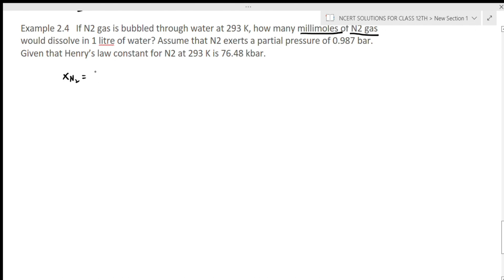If N2 gas is bubbled through water at 293 K, how many millimoles of N2gas would dissolve in 1 litre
If N2 gas is bubbled through water at 293 K, how many millimoles of N2
gas would dissolve in 1 litre of water? Assume that N2
 exerts a partial
pressure of 0.987 bar. Given that Henry’s law constant for N2
 at 293 K is
76.48 kbar.

 CBSE Class 12 CHEMISTRY Chapter 1 | Complete exercise

Ch 1 SOLUTIONS Class 12 CHEMISTRY NCERT

SOLUTIONS|| CHAPTER 1 || FULL EXERCISE  || CBSE 12

CHEMISTRY

Chapter 1 INTEXT, SOLVED AND NCERT SOLUTIONS

Class 11 CHEMISTRY Chapter 1 SOLUTIONS

CBSE/GSEB Mathematics and Chemistry by Nadeem Sir and Arbaz Sir

brilliancetuitionclasses

Easy solution of class 12th CHEMISTRY ncert for CBSE/GSEB OR ALL other Board

We Will provide full Math and Chemistry solution for class 11th wo b bilkul free or easy method

If any doubts kindly msg us we will be happy to help our students

Class 12th Class 11th Class 10th classes ka solution is channel pe milega

Other educational video exam related video old board question paper solution , kindly do support us so we can support you all in your learning, will make study fun and easy.